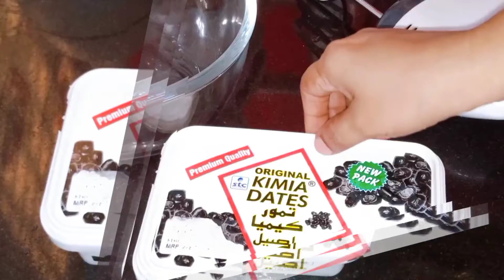super natural colour & flavor Jamun Vanilla ice cream